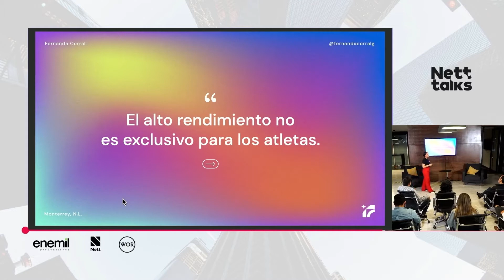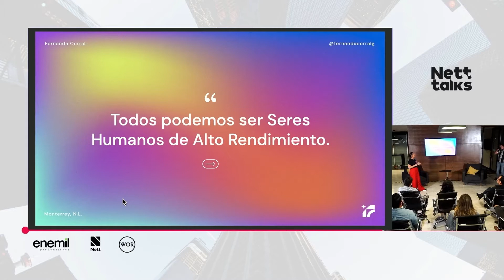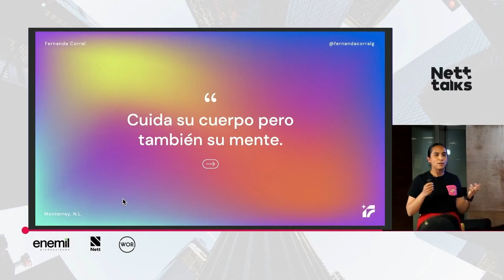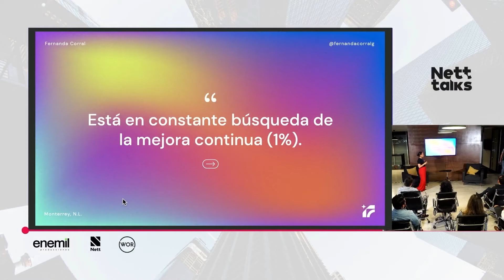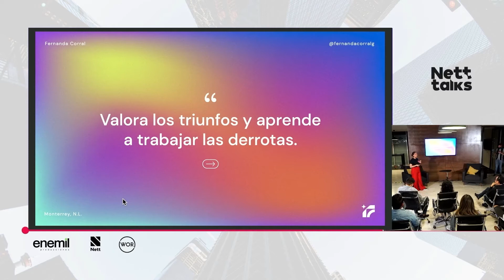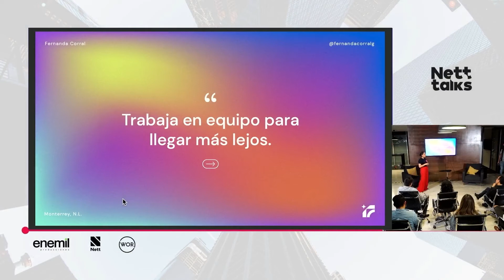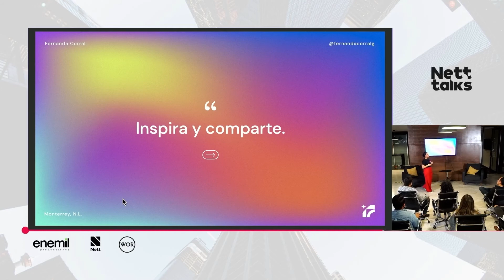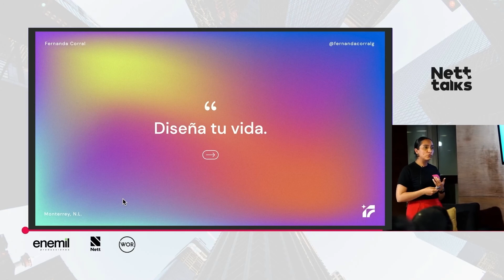GO HIGH: seres humanos de alto rendimiento | Nett talks | Fernanda Corral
Lo que podemos aprender de atletas de alto rendimiento para aplicarlo nosotros en nuestro día a día.

Fortalecemos marcas a través del diseño y en estos espacios compartimos nuestros hallazgos para que todos crezcamos.